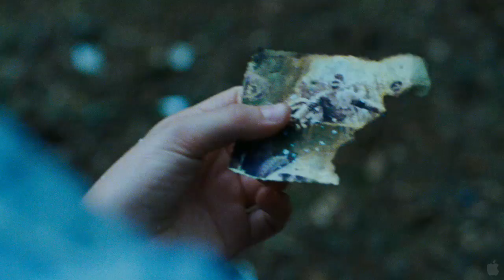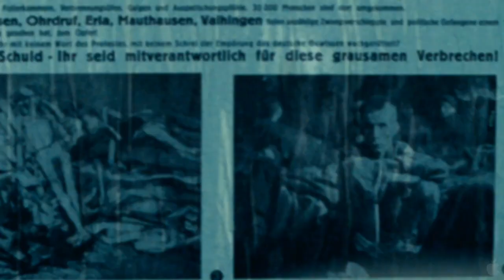Trailer - Lore TRAILER (2013) - Drama Movie HD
Lore TRAILER (2013) - Drama Movie HD

In spring 1945, the German army collapses. As the Allied forces sweep across the Motherland, five children embark on a journey which will challenge every notion we have of family, love and friendship.